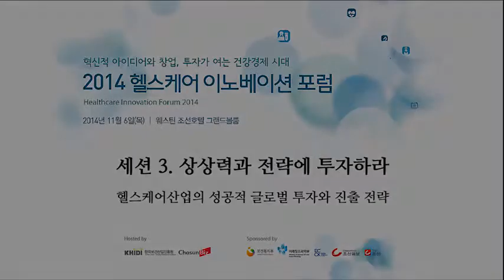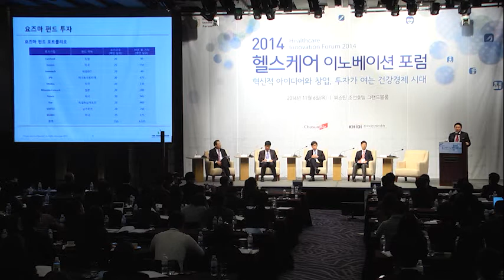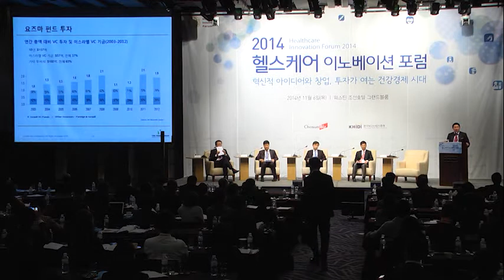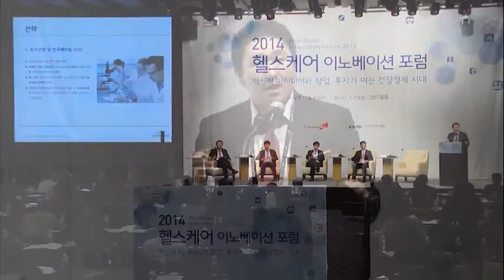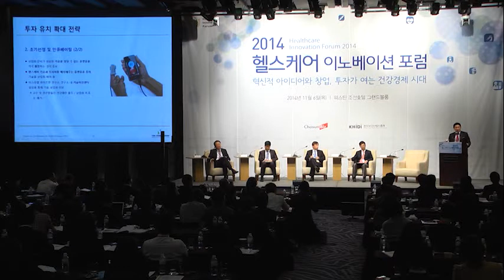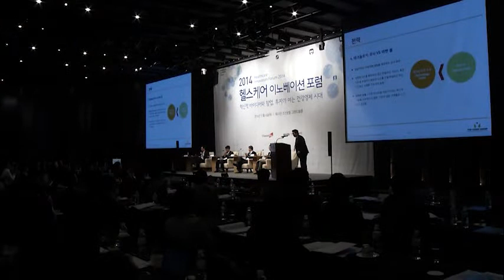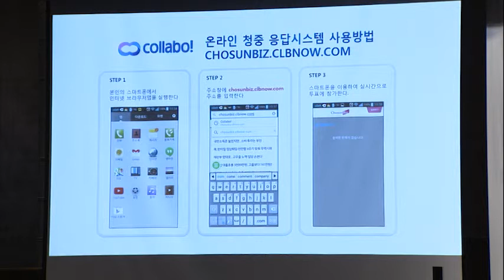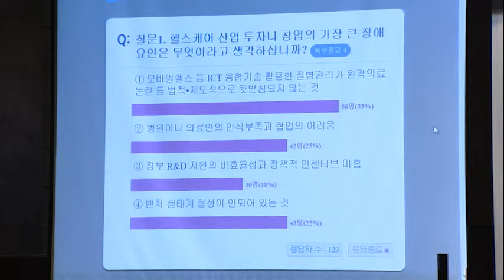2014헬스케어이노베이션포럼_세션3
주제 : 상상력과 전략에 투자하라

내용 : 헬스케어산업의 성공적 글로벌 투자와 진출 전략

이철희  분당서울대학교병원장님께서 좌장을 맡아주셨습니다.

이원재 요즈마 그룹 한국 지사장님꼐서 발표를 맡아주셨습니다.

또, 박민식 스틱인베스트먼트 상무, 이동수 한국화이자제약 대표이사 사장, 김지현 키움증권 이사님이 패널을 맡아주셨습니다.